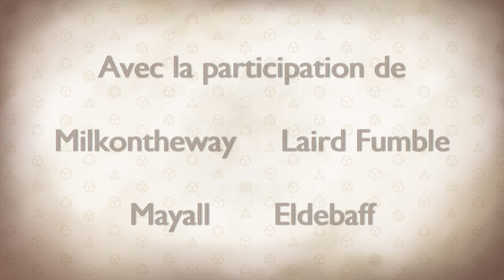Les Dés sont Jetés - Episode 16 Saison 1 - Les Messagers de Kroosz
Après avoir fui Ignasys sous couvert d'une charrette emplie de paille, les aventuriers ont pris la direction de Terascon souhaitant distancer le plus vite possible l'origine de leur richesse. Mais la méfiance est le couvert des prudents et une Naine éplorée qui ne semble n'avoir d'yeux que pour Eldebaff  alarme le groupe...

0:00 • Intro et générique
2:39 • Episode 16 : Les Messagers de Kroosz

Avec la participation de :
MJ - Goldy
Eldebaff - Himaj